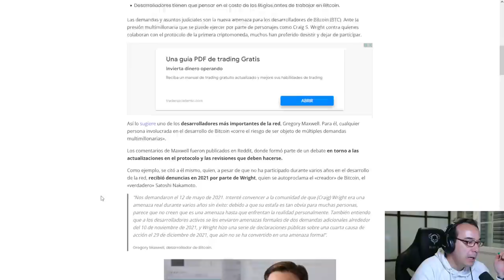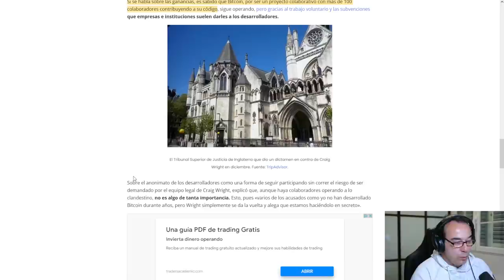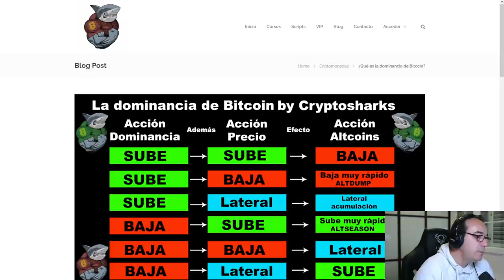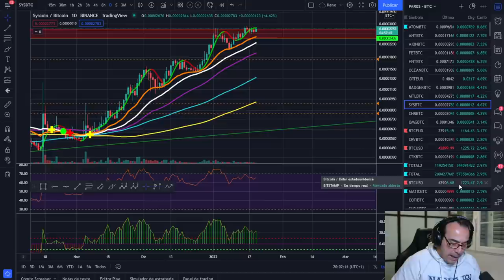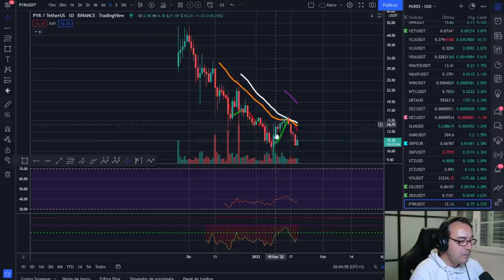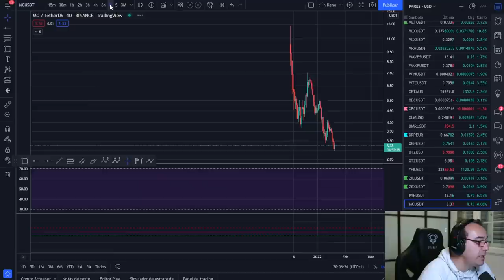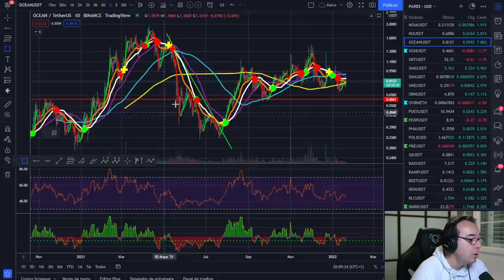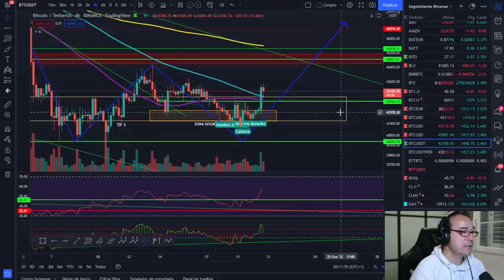🚀 BITCOIN💵💵💵 ¡ÚLTIMA OPORTUNIDAD! 🤣¡EL T*NTO DE LA DÉCADA!🤢🤢🤢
BITCOIN RESPONDE CON FUERZA AL MOVIMIENTO GENERAL DEL MERCADO

LECTURAS RECOMENDADAS:
EL MEJOR SOBRE BITCOIN Y BLOCKCHAIN FÁCIL DE ENTENDER: